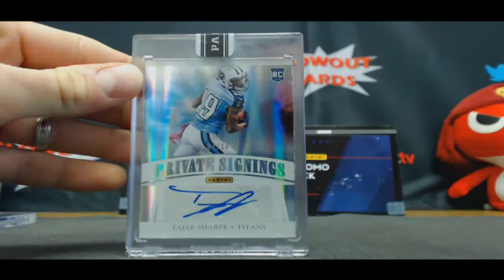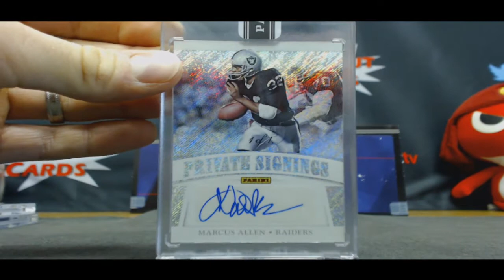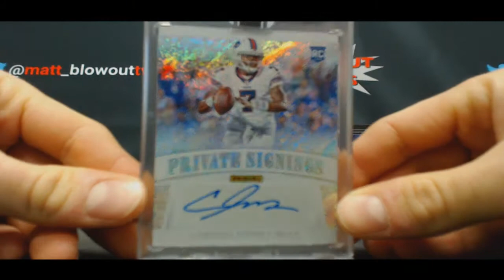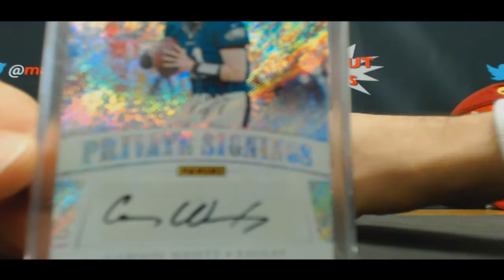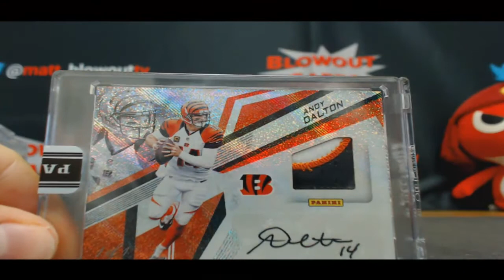2017 Panini Private signings Football 10 box Draft Break RD 1